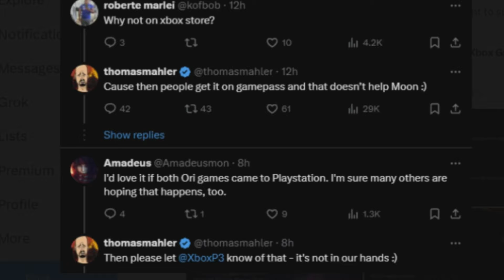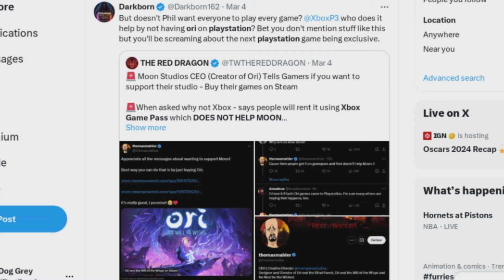I'm Currently Worried For Ori...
Currently there is a rumor that is being spread like wildfire and I gave my thoughts on it and please, Do not misinform